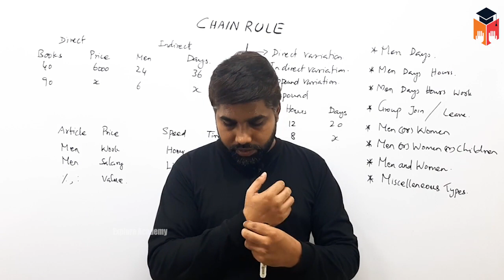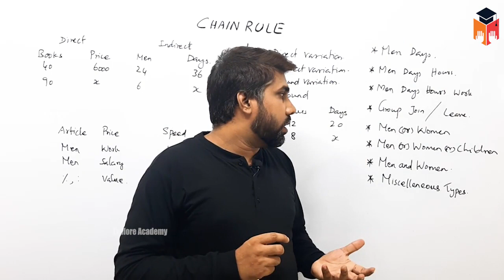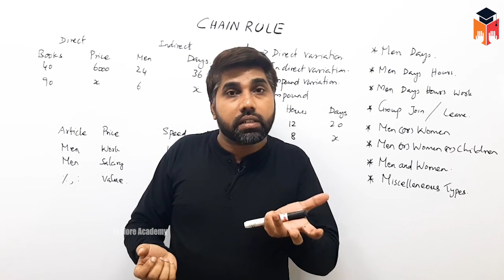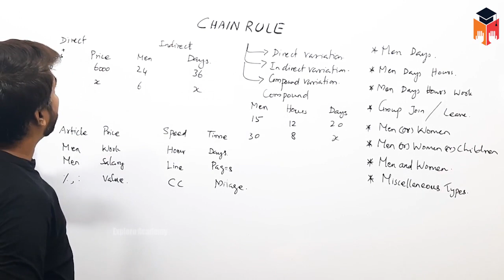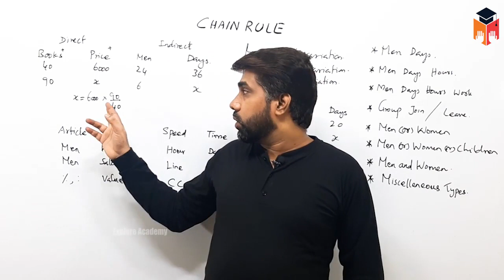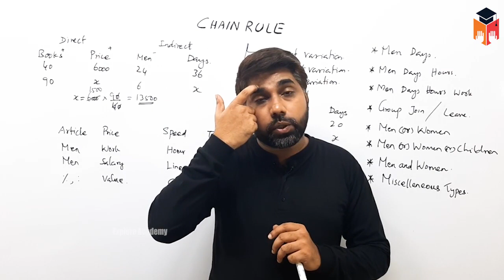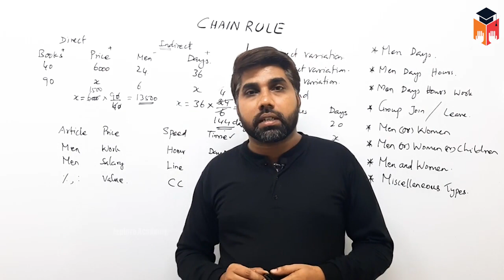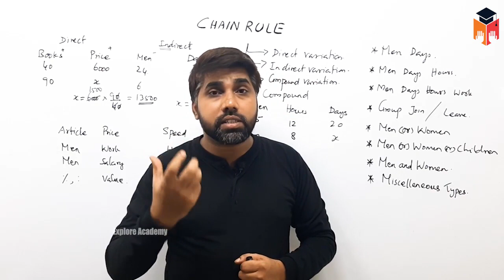🔴Class 01 | SSC BANK RRB | Chain Rule | Maths | The Best Teaching | Satheesh Sir